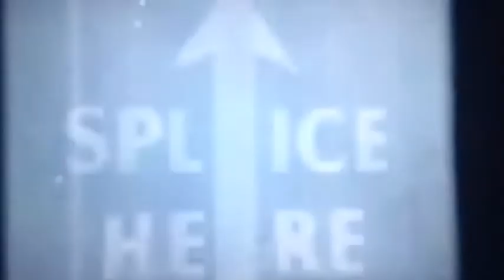MAKE BELIEVE preview